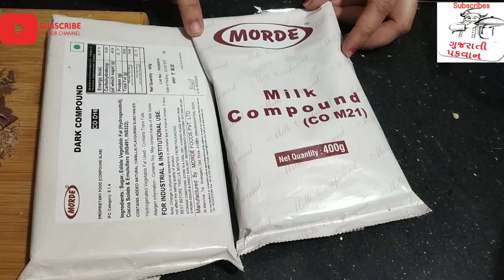ચોકલેટ રેસીપી || ઘરે ચોકલેટ બનાવવાની રીત chocolate recipe in gujarati || chocolate for kids#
અમારી ચેનલ ગુજરાતી પકવાન માં આપનુ સ્વાગત છે. આ જ ની રેસીપી માં બાળકો ને પસંદ આવે તેવી ચોકલેટ ઘરે જ પરફેક્ટ માપ સાથે બનાવવાની રીત બતાવવામાં આવી છે. ચોકલેટ ખુબ જ હેલ્ધી અને બહાર મળે એવી હોઈ છે. તો આ નવી રેસિપી બનાવો અને અમારી ચેનલ subscribes, like અને share કરજો.

આભાર સાથે

ગુજરાતી પકવાન

ગોળ કે ખાંડ ઉમેર્યા વગર બાળકો ને ભાવે એવા ખજૂર બિસ્કિટ બનાવાની રીત/Khajoor Biscuit Banavani Rit
સીંગની ચીક્કી બનાવવાની રીત | Sing ni Chikki|દુકાનમાં મળે એવી જ સીંગ ની ચિક્કી ઘરે બનાવતા શીખો.
શિયાળા માટે ખાસ ગુણકારી ગરમા ગરમ ગુંદર ની રાબ |પીવાથી શરદી ઉધરસ માં એટલી જલ્દી રાહત થશે
હેલ્ધી ખજૂર - અંજીર નુ મિલ્ક શેક | ઘરે જ બનાવો બહાર જેવો મિલ્ક શેક | HOW TO MAKE MILK SHAKE

ઘઉંના લોટનો શીરો બનાવવાની સૌથી સરળ રીત | Atta halwa recipe | wheat flour halwa recipe | Shira Recipe
ગોળ ચુરમા ના લાડુ પરફેક્ટ માપ સાથે બનવાની રીત/ Churma na ladoo Banavani Rit |Churma Ladoo ni Recipe
પરફેક્ટ મગસ ના લાડુ બનાવવાની રીત|Perfect Magas na Ladoo|magas na ladoo recipe |Gujarati Magas recipe
મીઠાઈવાળા ની દુકાન જેવી કાજુ કતરી ઘરે બનાવવાની પરફેક્ટ રીત | kaju katli | Kaju Katri Banavani Reet